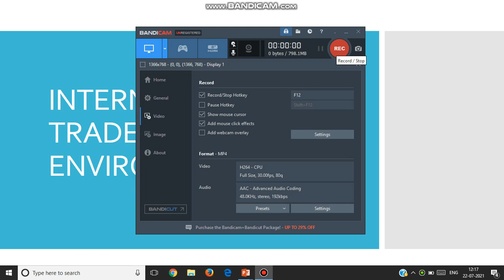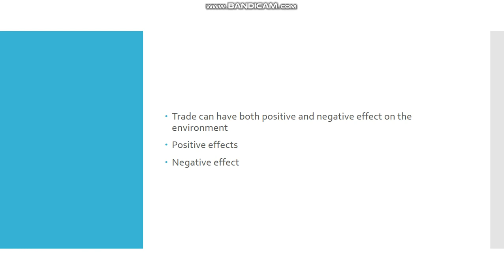international trade environment